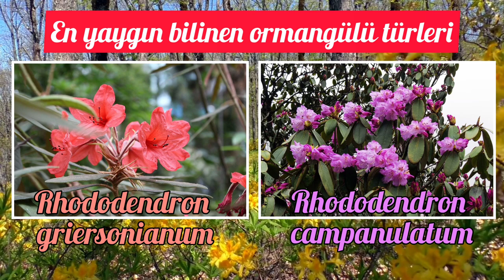Ormangülü - Rhododendron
"Ormangülü ya da Latince adyla Rhododendron, Avrasya ve kuzey Amerika kökenli, Ericaceae yani fundagiller ailesine ait, çalı formunda, gül gibi gösterişli ve güzel çiçekler açan ve 1000’in üzerinde türden oluşan kalabalık bir ağaç ailesidir. Hatta çiçekleri yüzünden ona antik Yunanca’da “gül ağacı” ya da “kırmızı ağaç” anlamına gelen bir isim verilmiştir. Ormangülü çiçekleri kadar güzel yaprakları nedeniyle de yaygın olarak kullanılan süs bitkileri arasında yer alır. Haliyle ona doğal olarak yetiştiği ormanlar haricinde park ve bahçelerde de rastlayabilirsiniz."
Okan Akkoyunlu
Videodaki görseller: Yandex
Pixabay:
Video by Nicky
Video by Thomas Ritter
Video by Andreas
Video by Maria Kalinowska
Video by vrogov
Video by Caelan Kelley
Video by James Russo